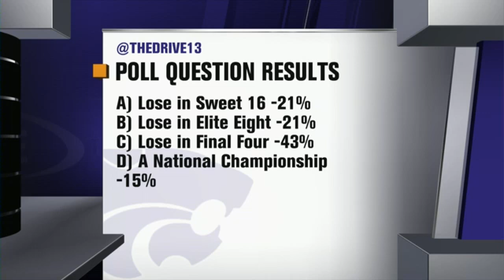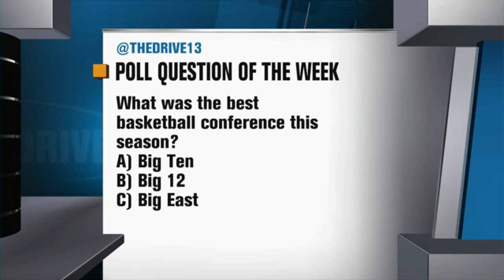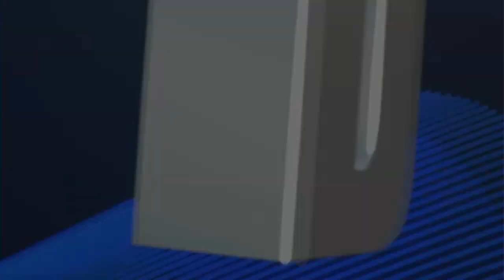The Drive 2023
The Drive is a weekly sports talk program on WIBW-TV, focusing on University of Kansas and Kansas State University athletics.